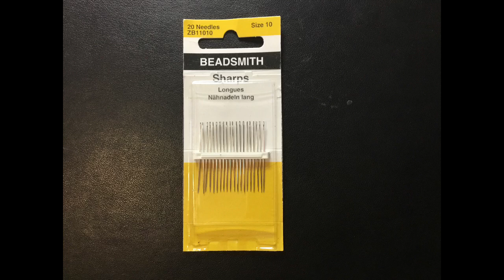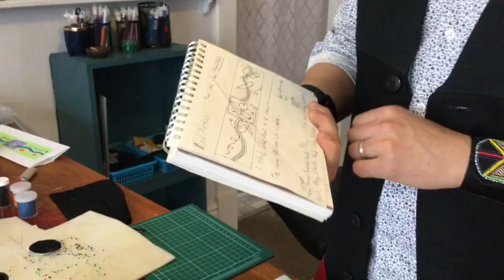ArtsCan Circle ArtsCanConnects Online Workshop-Traditional Beading by artist Matthew Morval Vukson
In this ArtsCanConnects online workshop, Tlicho Dene artist Matthew Morval Vukson gives an excellent beading lesson for beginners. He also shares stories about his beading journey, mental health and the power of creativity.

Matthew is a Tlicho Dene Bead Artist that specializes in the two-needle method and is the founder of @7thFireBeadingDesigns. He has always been around beading; the love of traditional culture and its rich legacy has been passed down to him through his mother and ancestors. Matthew likes to share stories that have been passed on to him from his family and he enjoys talking about his beading journey. He uses the healing power of art as a form of reclamation and reconciliation. The artistry, spirituality and empowerment of beading are his lifelong personal and research interests.

He has taught beading workshops in the Art Gallery of Peterborough, House of Commons Vintage Store and the Gabriel Dumont Non-Profit Homes. Also, in Regina, SK, and Yellowknife, NT. Matthew is a Receipt of 2019 Ontario Arts Council Indigenous Art Projects.

About: ArtsCanConnects is a platform connecting Indigenous and Inuit people in northern communities with artists from across the country. If you are interested, please get in touch with us!